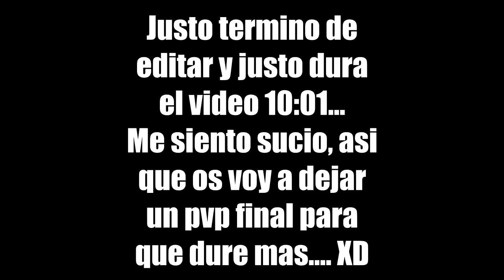COMO PICAR EL DOBLE DE RÁPIDO EN LA TEMPORADA 5 DE FORTNITE | PS4-XBOX-PC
COMO PICAR EL DOBLE DE RÁPIDO EN LA TEMPORADA 5 DE FORTNITE | MrKeroro10

➦ Canales Destacados!